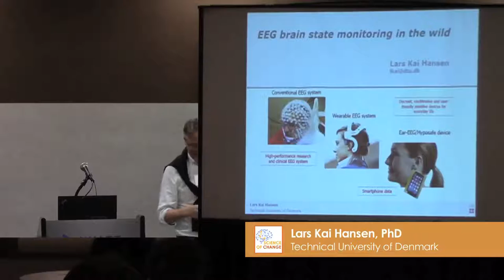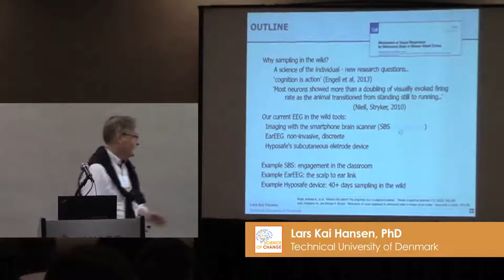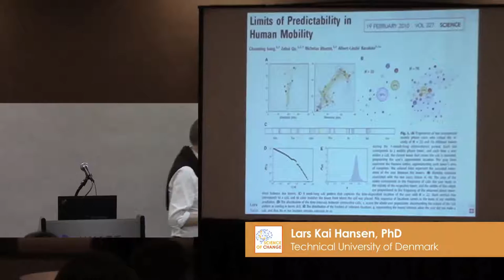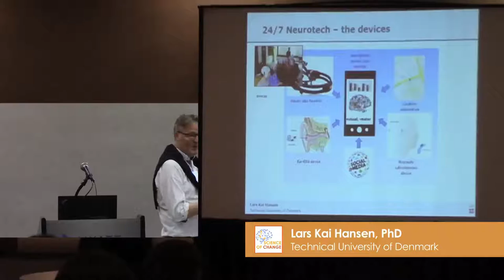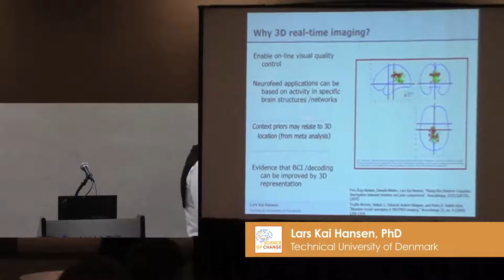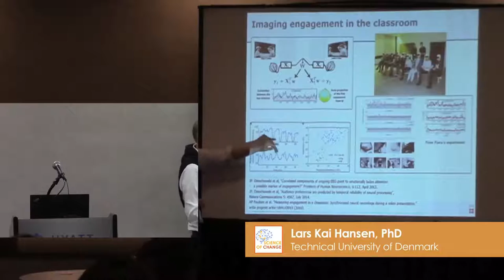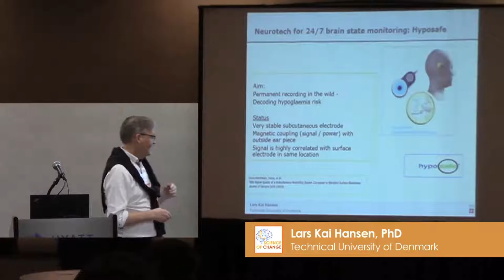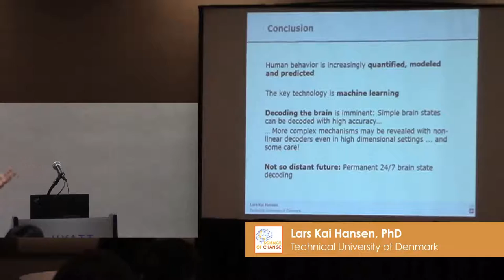Science of Change 2016: Lars Kai Hansen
"EEG brain state monitoring in the wild"

Presented by Lars Kai Hansen, PhD
Head of the Section for Cognitive Systems,